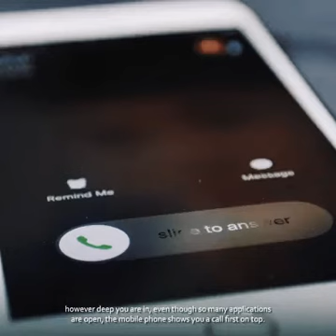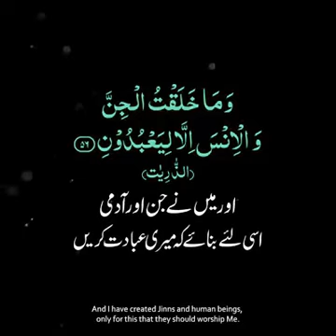One God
Trending